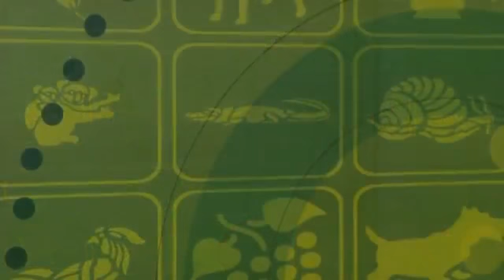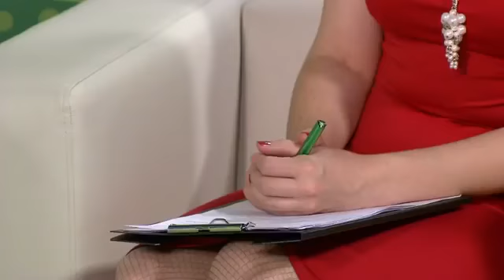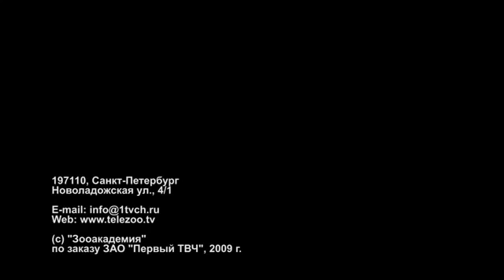Особенности содержания игуаны в домашних условиях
Зеленая игуана, содержание ее очень популярно, именно она встречается зоомагазинах чаще всего. Она очень.

В последнее время стало модным вместо кошек и собак заводить различных экзотических животных, например,.

Содержание игуаны в домашних условиях.

Игуана. Условия содержания.